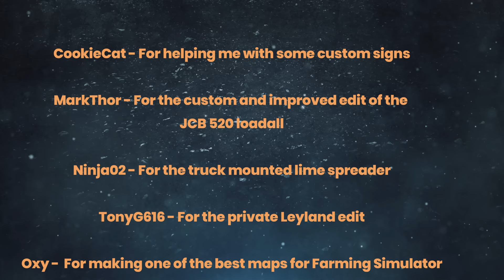Kevin! | FS22 Roleplay | The Farm Hand | Episode 43